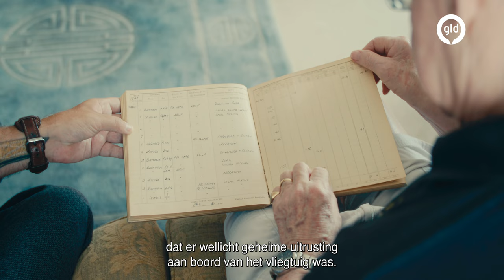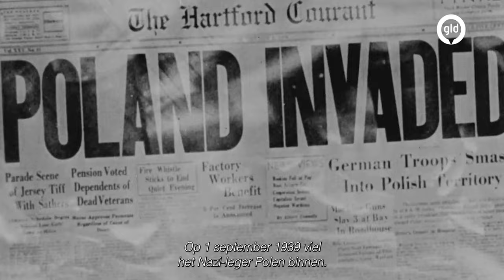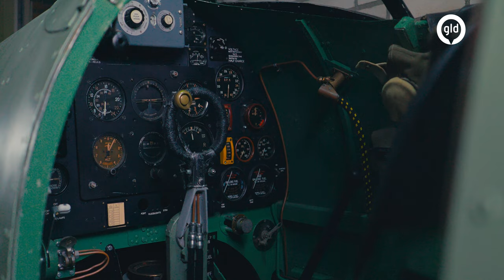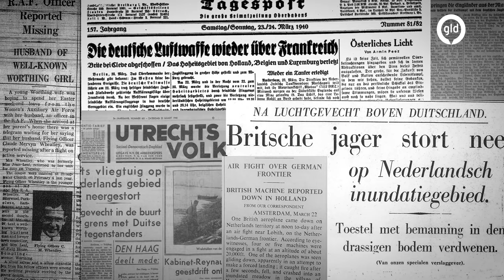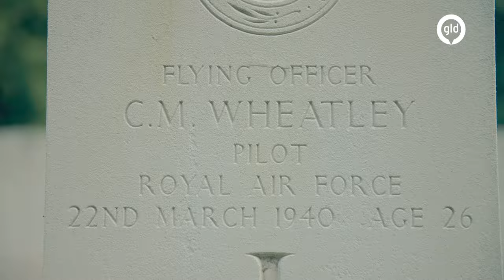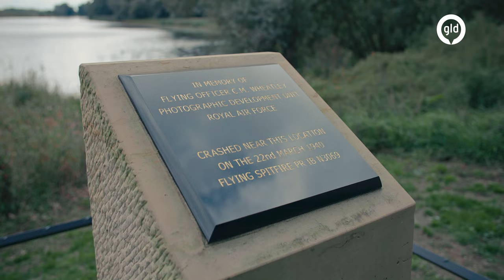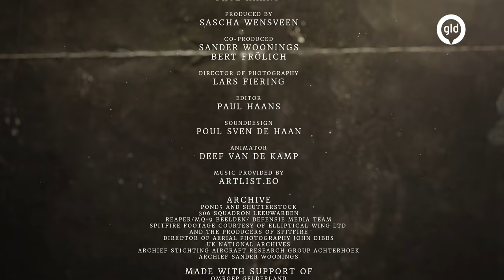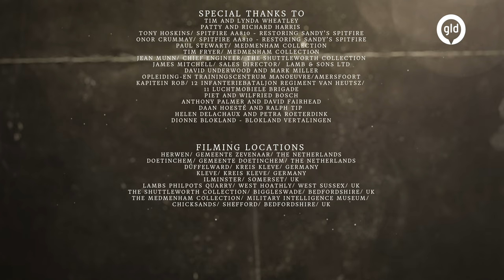Spitfire Overdue: the story of Flying Officer Mervyn Wheatley | Gld Doc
In maart 1940 wordt een geheime en onbewapende Spitfire van de Royal Air Force, met piloot Mervyn Wheatley, neergeschoten boven de Liemers. Wheatley is de eerste Britse piloot die boven Nederlands grondgebied sneuvelt en zijn toestel de allereerste Spitfire.